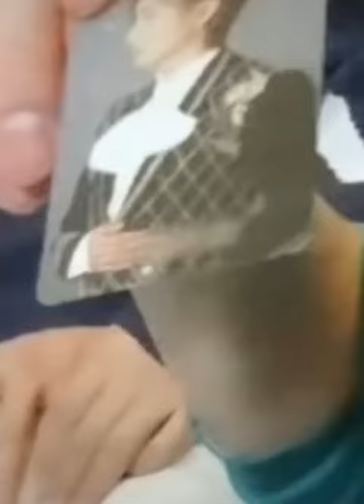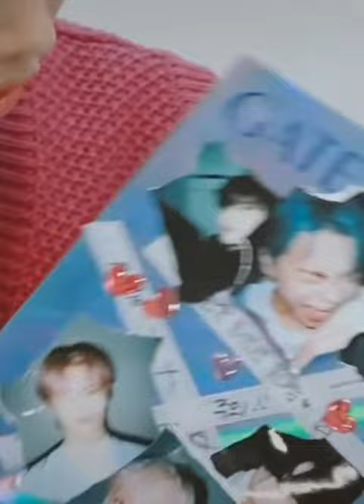kpopers menangis melihat ini